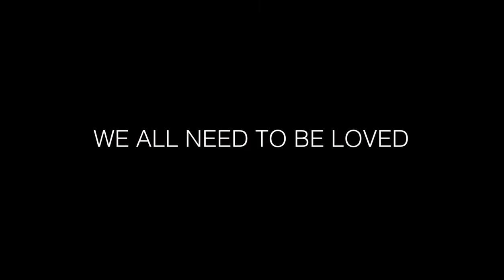The Ballad of a Haunted Man - short film trailer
The Ballad of a Haunted Man is a short film by Emma Pitt starring Shane Attwooll, Helen Lederer and Eliza Leonard. Directed by Emma Pitt and co-produced by Emma Pitt and Dan Shoring

UK Monthly Film Awards 2018: WINNER BEST HORROR
Spotlight Horror Film Awards 2018 (USA): SPOTLIGHT GOLD AWARD
Twin Tiers International Film Festival 2018 (USA): WINNER: BEST ACTOR, NOMINEE: BEST INTERNATIONAL FILM
The Monthly Film Festival 2018 (UK) NOMINEE: BEST FILM AND BEST ACTOR
Los Angeles Independent Film Festival Awards: 2018 (USA) WINNER: BEST WOMAN FILMMAKER, SEMI FINALIST BEST ACTOR AND BEST FILM
Alternative Film Festival 2019 (CANADA): FINALIST: BEST FILM OF THE FESTIVAL
Carmarthen Bay Film Festival 2019 (UK): NOMINEE: BEST SHORT FILM
Latitude Film Awards 2019 (UK): BRONZE AWARD: BEST ACTOR
Hollywood Screenings Film Festival 2019 (USA): SEMI FINALIST: BEST FILM
Russian International Horror Film Festival 2019 (RUSSIA): SEMI FINALIST BEST SHORT HORROR MOVIE OF THE YEAR
Motor City Nightmares International Film Festival 2019 (USA): FINALIST: BEST THRILLER SHORT
Global Independent Film Awards 2019 (US): BRONZE AWARD BEST ACTOR AND BEST SUSPENSE/THRILLER FILM